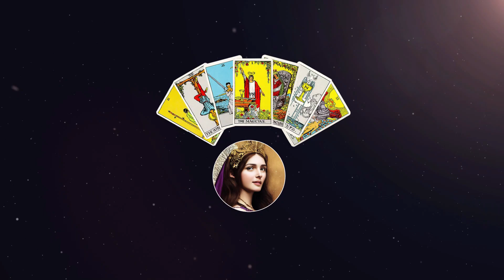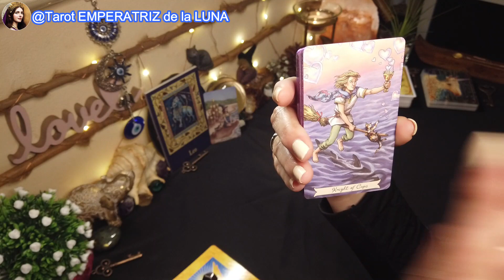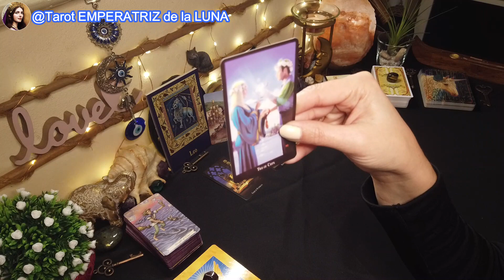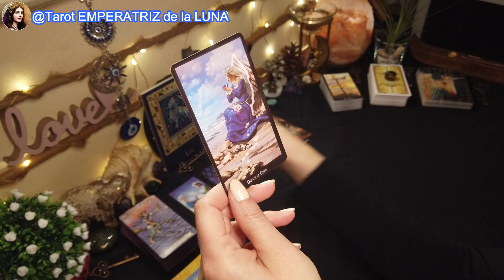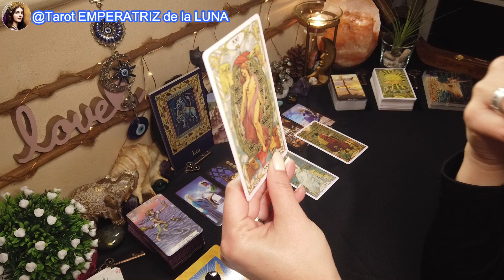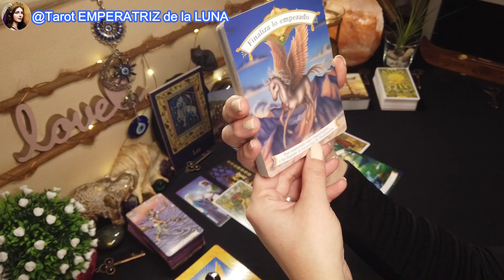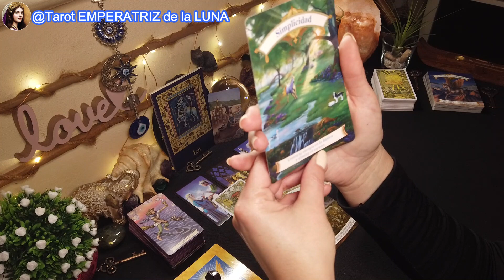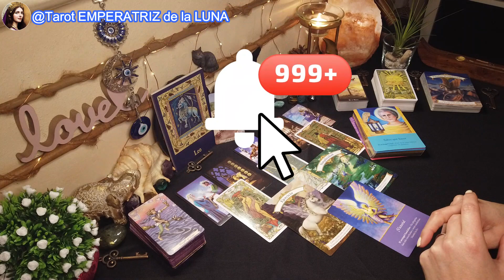♌LEO🔮SITUACIÓN COMPLICADA🤨TOCAS FONDO😞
LEO♌